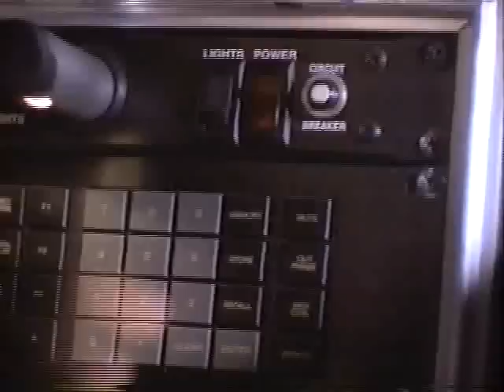Overdone Cybergenics Commercial